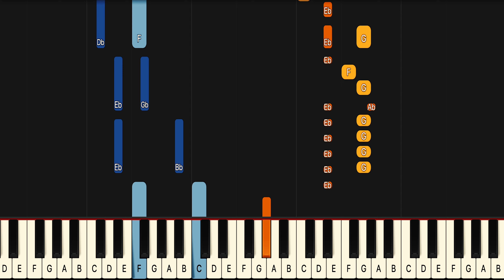Learn To Play Nonsense Sabrina Carpenter on Piano! (Medium)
If you have been looking for a Nonsense piano lesson look no further because this Nonsense piano tutorial will teach you the entire song fast and accurate. This is therefore the only Sabrina Carpenter Nonsense piano tutorial you will ever need. If you want to learn the Sabrina Carpenter piano chords or even the Nonsense guitar chords it’s easiest if you look at the blue or purple piano notes for the left hand in this Sabrina Carpenter Nonsense midi version, or Sabrina Carpenter Nonsense Piano Cover if you will..